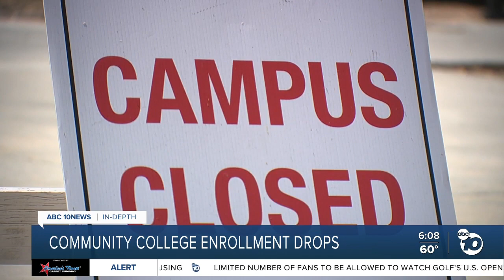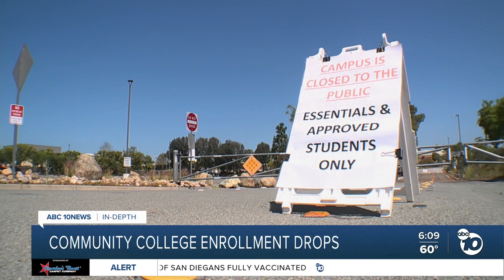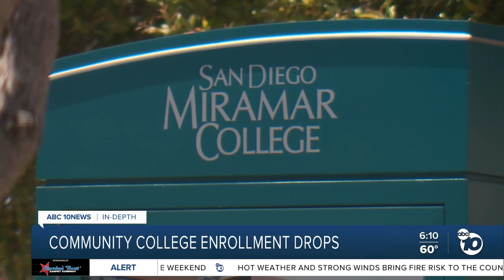Community college enrollment across San Diego plummets during pandemic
New data shows that community college enrollment across the state, including in San Diego, has dropped during the pandemic.